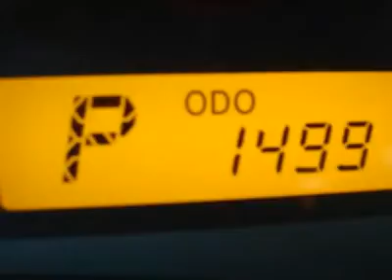2010 Toyota Corolla - 4dr Car Monroe WI T11-2591A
2010 Toyota Corolla S

Alphorn Ford Lincoln
N2985 18th Avenue

Don't miss this 2010 Toyota Corolla. Make a great choice today with this must-have vehicle. Learn more about this vehicle by contacting the dealership today and complete your driving dreams.